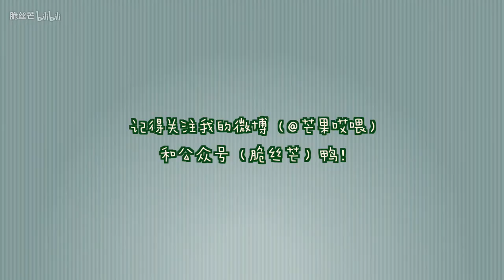淘宝春夏穿搭购物分享，衣服鞋子包包要啥有啥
历经千辛万苦才剪出来的视频，水逆期的我太太太太不容易了！！！
所有单品链接我会在这两天整理到公众号（脆丝芒），没关注的朋友们速度！！！